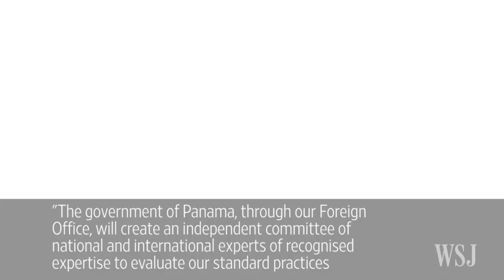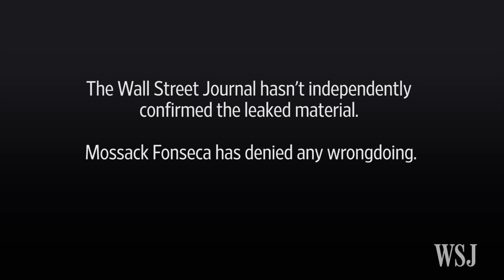Panama Leader Vows to Cooperate in Wake of Papers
Panamanian President Juan Carlos Varela spoke to the press on Wednesday about the "Panama Papers," a leak of documents from Panamanian law firm Mossack Fonseca & Co. (Photo: Getty Images)